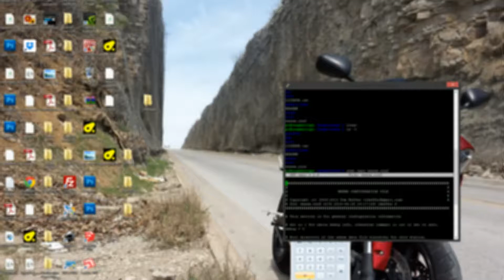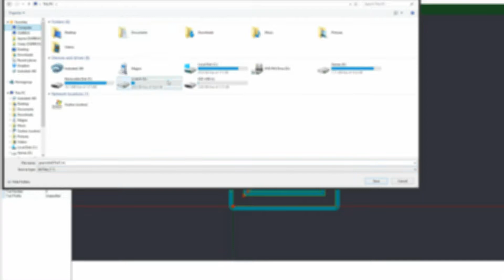DIY GoPro frame cut on a diy cnc router.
The stock of wood that was used was not wide enough.  I may end up cutting it out of delrin or something similar later.